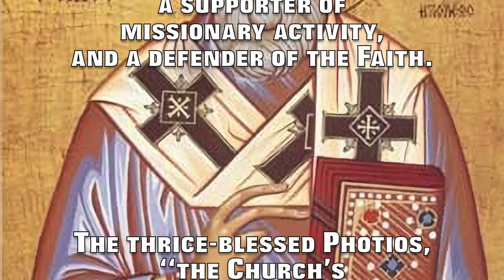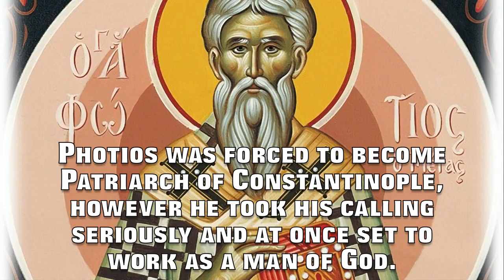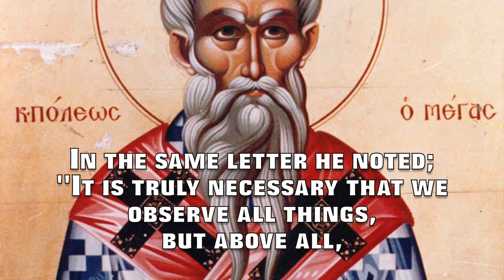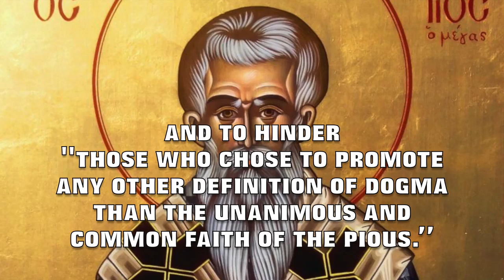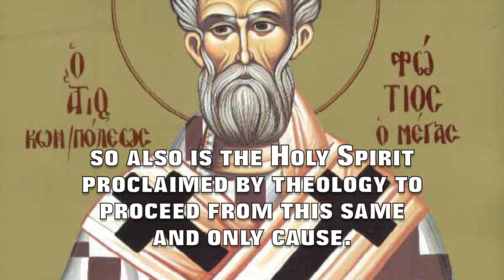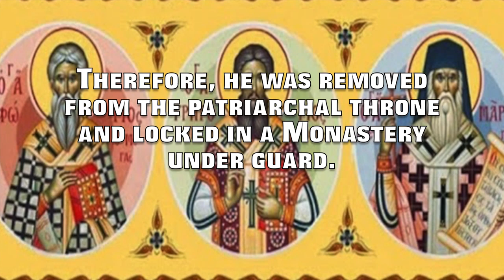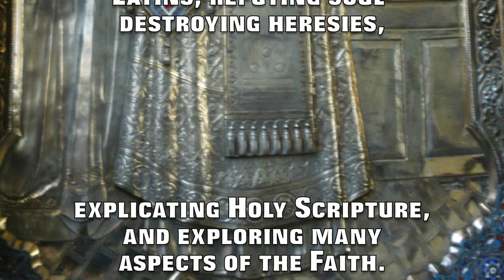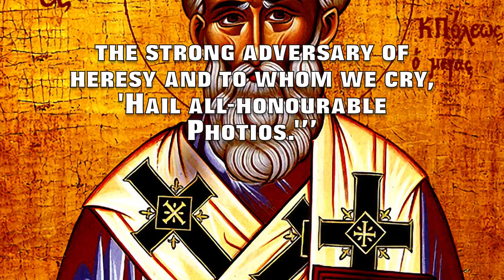PROTESTAN PERTAMA BUKAN LUTHER TAPI PHOTIOS THE GREAT (Pandangan Barat)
St. Photios the Great